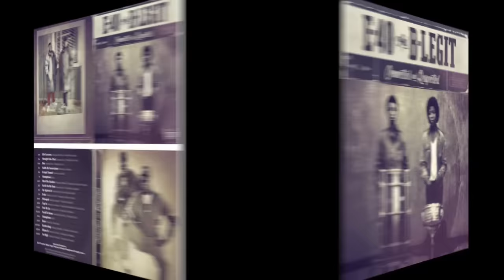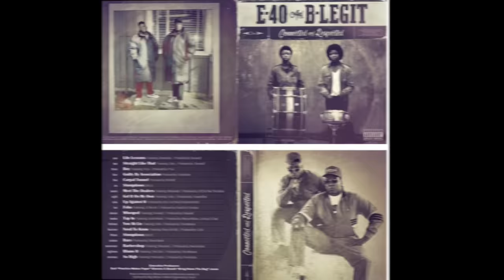E-40 & B-Legit "Life Lessions" Feat. Stresmatic